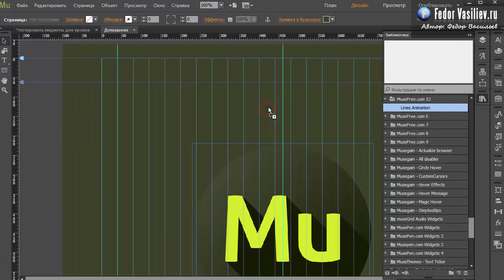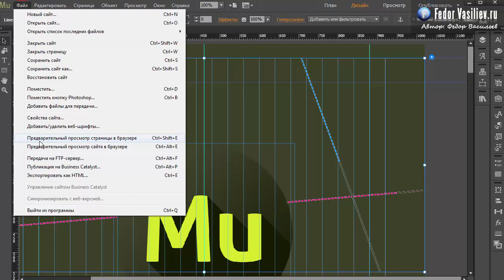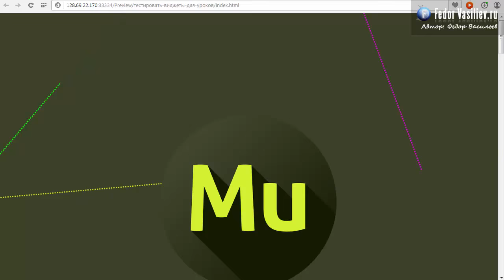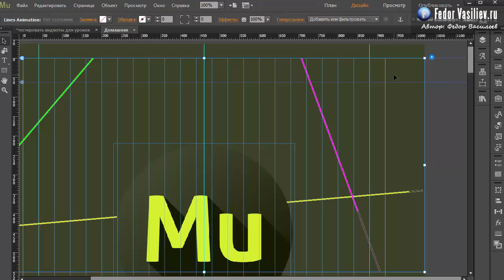Виджет анимированные линии в Adobe Muse | 2015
В этом уроке я вам покажу уникальный виджет, с помощью которого можно сделать три разноцветные пробегающие линии по вашему Landing Page.